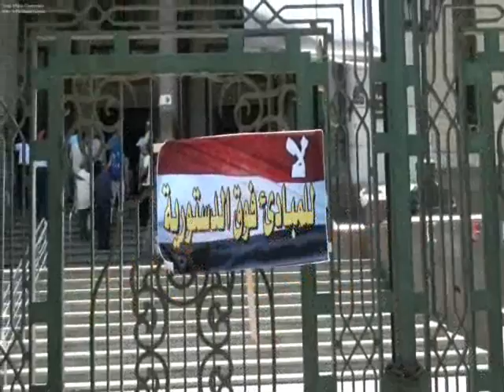"لا للمبادئ فوق الدستورية "لافتة أمام مسجد الفتح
"لا للمبادئ فوق الدستورية "لافتة أمام مسجد الفتح و الإسلاميون يعدوا إستعدادات المؤتمر